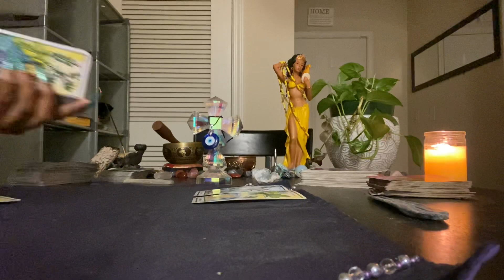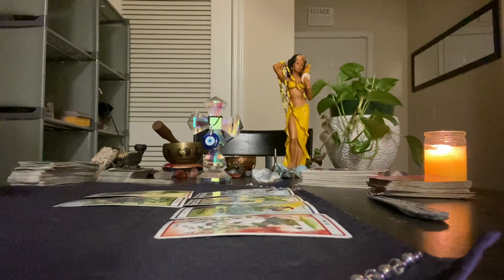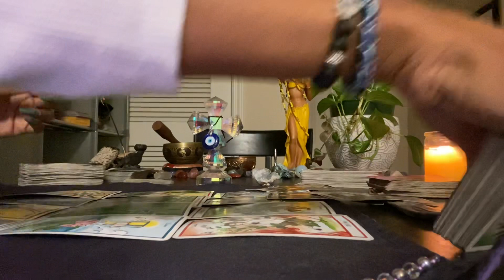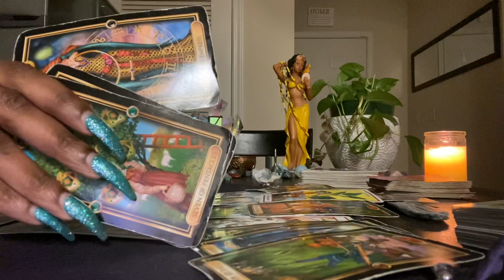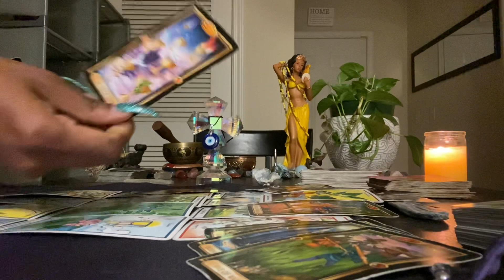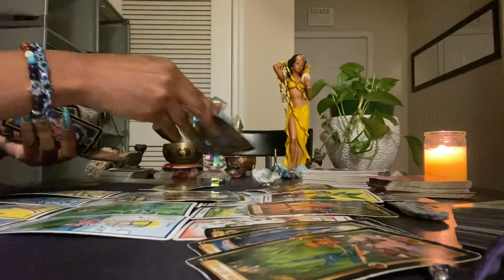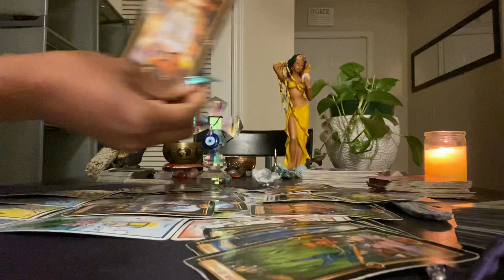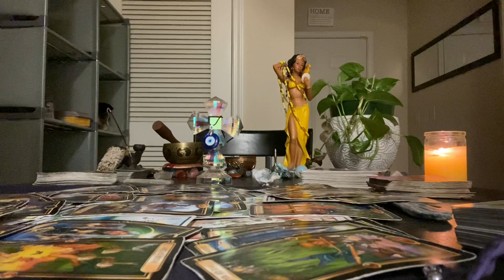~ARIES~ I don’t want to be a player nomore🥴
Instagrams: uniquetarot1111 & empressgoddess_34